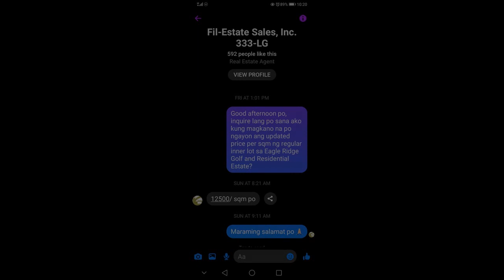Residential Inner Lot, In Front of Fairway Lot